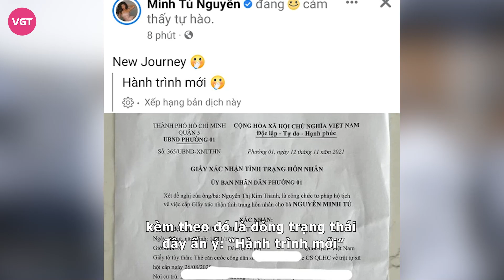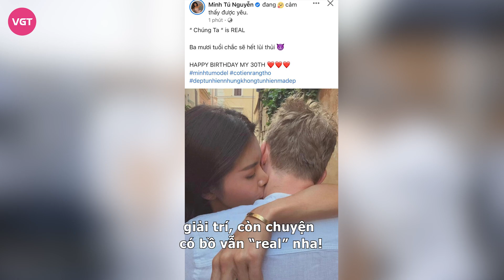Minh Tú lộ ảnh cưới với một sao nam Vbiz, trao nhẫn tình tứ khiến netizen xôn xao?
Cách đây không lâu Minh Tú gây chấn động cõi mạng sau khi công khai bạn trai vào đúng dịp sinh nhật. Theo đó, người đẹp đăng tải một tấm ảnh hạnh phúc bên một người đàn ông giấu mặt và chính thức xác nhận rời hội “ê sắc ế”. Tuy nhiên, cô vẫn quyết không để lộ rõ diện mạo người đàn ông này.
Cho đến mới đây, khắp cõi mạng được phen xôn xao với loạt ảnh Minh Tú mặc váy cô dâu tình tứ bên một nam diễn viên nổi tiếng. Người này không ai xa lạ chính là Hà Việt Dũng – gương mặt cực kỳ quen thuộc với khán giả truyền hình.